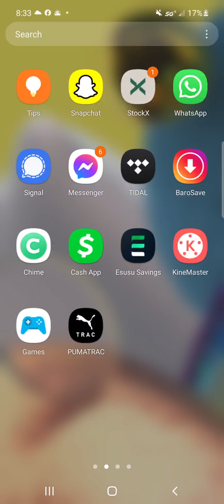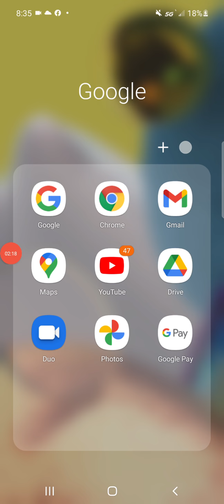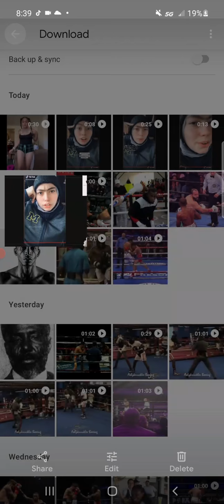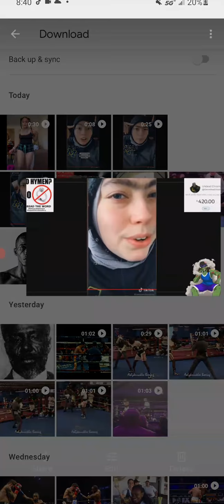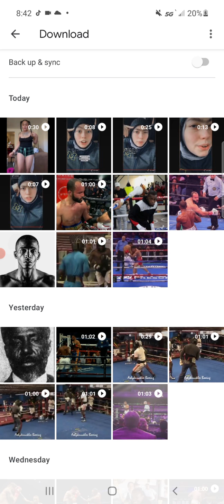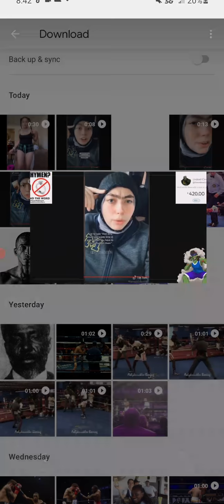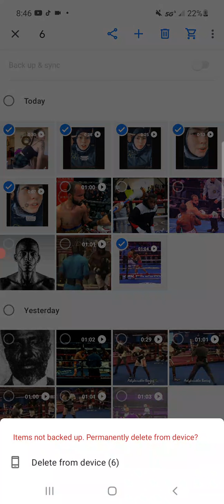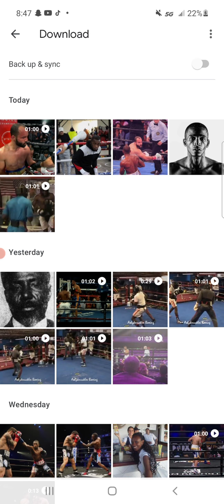Western Muslim Women you better take heed and not follow your peers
it's not going to end well for you